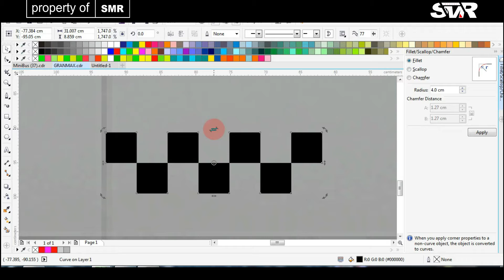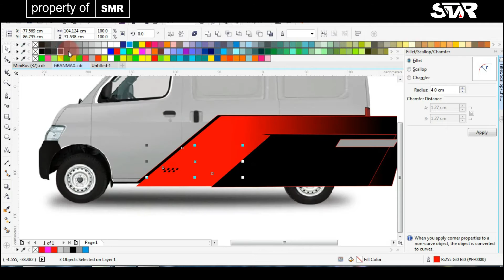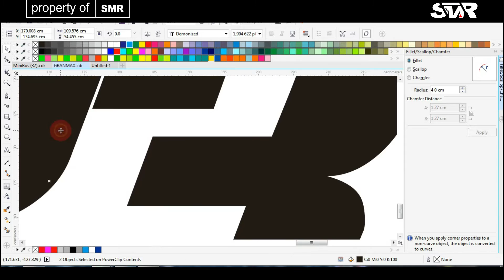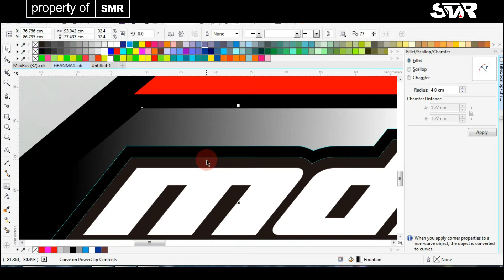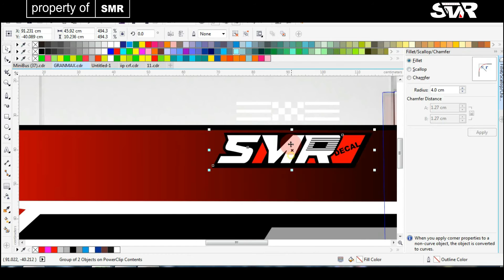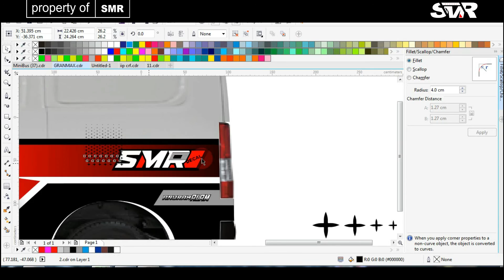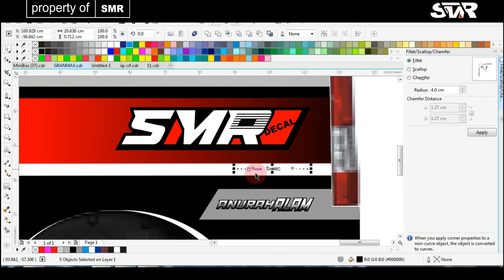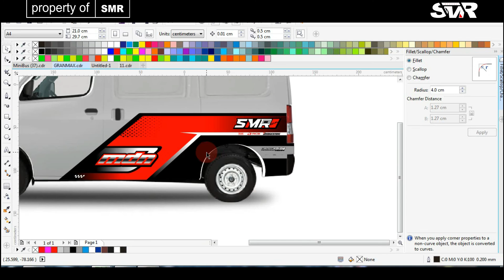decal simple granmax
SMR RACING SQUAD

JIKA KALIAN SUKA DENGAN KONTEN KAMI
SILAHKAN ,,,,!

BIAR GA KETINGGALAN VIDIO MENARIK LAIN NYAH,,,,,,!!
ADVENTURE
GRASSTRACK
MOTOCROSS
TRAIL
ROADRACE
DRAG
DLL

OPEN ORDER
DECAL
CUTING
JERSEY
JERSE SET
T SHIRT
GLOVE
DLL
WA-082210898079   IG/ smr decal    FB/ smr decal
terimakasih,,,,!!